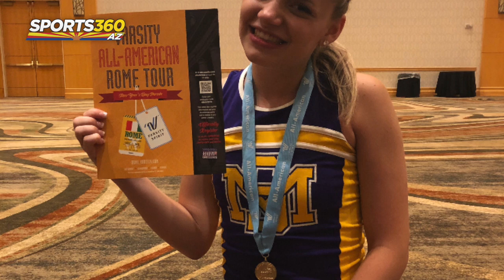2020 Vision: Sunrise Mountain's Bre Ferris